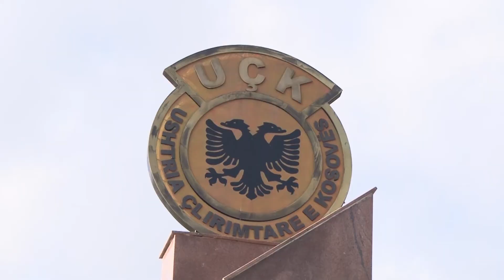Veternët e luftës së UÇK së në Fer shënojnë ditën e Veteranit